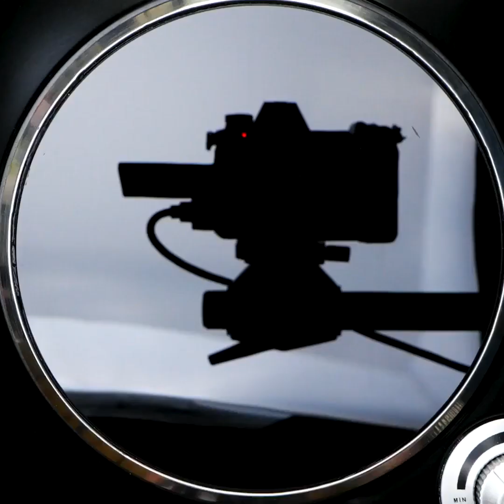NATURBELASSENE BEAUTY-HACKS UND DIY-KOSMETIKA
0:02 - Rote Beete als natürliches Rouge
0:10 - Natürlicher Lippenbalsam
0:25 - Natürlicher Bronzer
1:12 - Natürliches Peeling
1:41 - Rezept für Gesichtsmaske